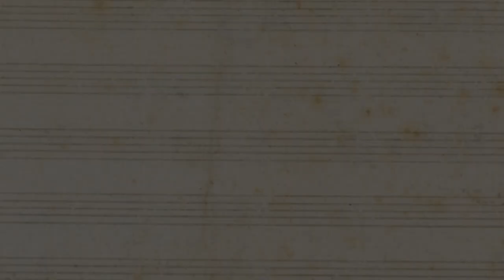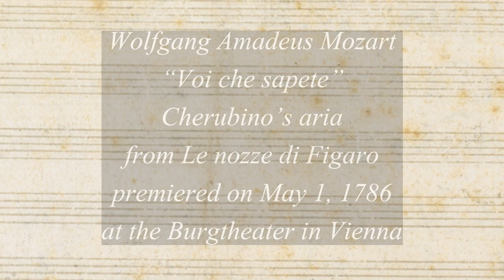W.A. Mozart: "Voi che sapete" trio on Le Nozze di Figaro's 235th.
To celebrate 235th anniversary of one of Mozart's most staged operas, Le nozze di Figaro (The Marriage of Figaro) that premiered on May 1, 1786 at the Burgtheater in Vienna, I have joined forces with the wonderful flutist Mayu Saeki and my wife Mariana Slepovitch on the Belarusian bass cimbalom (беларускія басовыя цымбалы) to perform my arrangement of Cherubino's aria 'Voi che sapete' from the second act.

W.A. Mozart: "Voi che sapete" for alto flute, basset horn and bass cimbalom.
Arrangement by D. Zisl Slepovitch
Mayu Saeki, alto flute
D. Zisl Slepovitch, basset horn
Mariana Slepovitch, Belarusian bass cimbalom (tsimbaly)
Premiered on May 1, 2021 on the Internet.